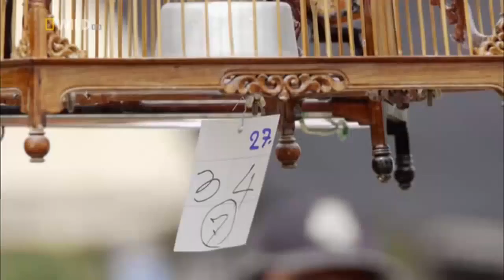Wild Nature In Thailand - HD Documentary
this video is about Wild Nature In thailand hd documentary